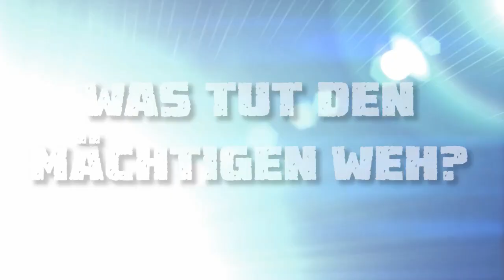Pressekonferenz vom 1. Oktober 2020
PRESSEKONFERENZ „Countdown zum Comeback“ mit Präsentation eines sensationellen „HC-Wahlkampfsongs“ (Video)
mit Bundesobmann HC Strache, Klubobmann Karl Baron und Generalsekretär Ing. Christian Höbart.